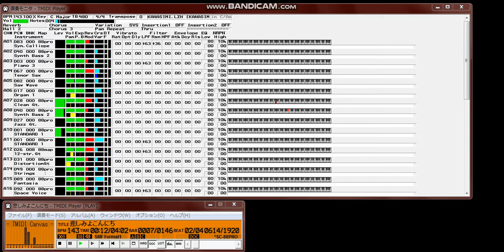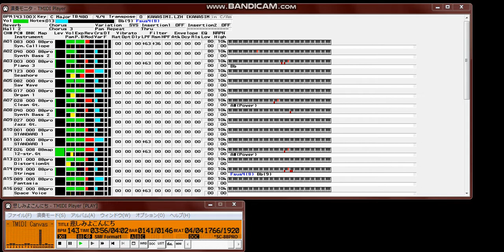【MIDI再生】斎藤由貴／ 悲しみよこんにちは アニメ「めぞん一刻」OP フルサイズ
【　 曲　名　 】悲しみよこんにちは
【　作曲者名　】玉置　浩二
【　作詞者名　】未使用
【アーティスト】斎藤　由貴
【データ作成者】Kiyo
【 作成ソフト 】Visjon for WINDOWS 2.5J
「悲しみよこんにちは/斎藤　由貴/MID/SC-88Pro」

懐かしい曲をひとつ、斎藤由貴で、悲しみよこんにちは、
この曲は当時、アニメの、めぞん一刻、の主題歌としても使われていました。
当時の斎藤由貴はスケバン刑事にも出演していましたね。
斎藤由貴が歌っている曲では、気に入っていたので打ちこんでみました。
興味ある方は聴いて見て下さい。

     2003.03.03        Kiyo